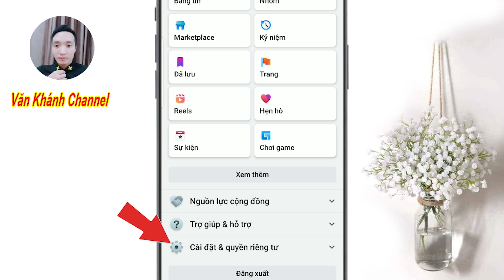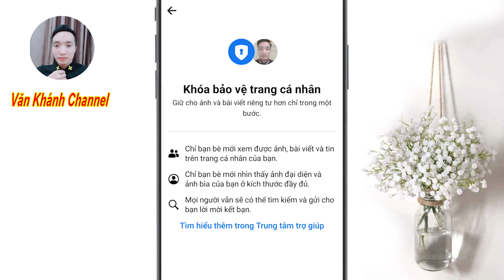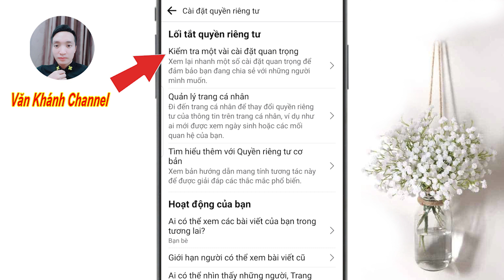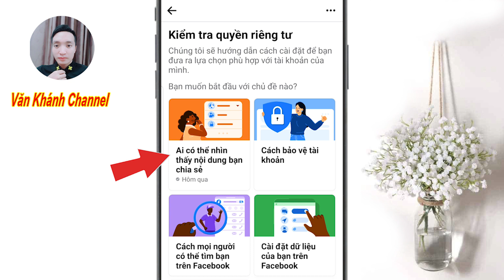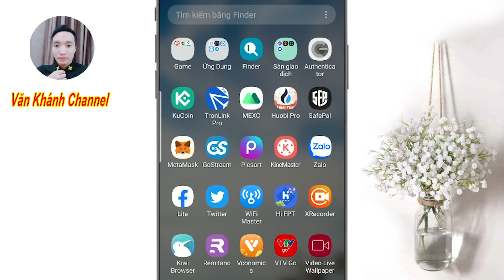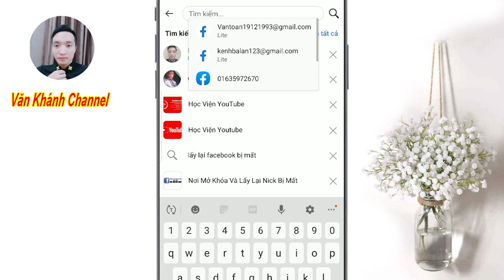Cách Bật Khóa Bảo Vệ Trang Cá Nhân trên Facebook Mới Nhất Hiện Nay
Video hướng dẫn mọi người Cách Bật Khóa Bảo Vệ Trang Cá Nhân trên Facebook Mới Nhất Hiện Nay sẽ giúp bảo vệ thông tin cá nhân trên tài khoản của bạn với người lạ cực tốt.

- Thủ thuật zalo hay
- hướng dẫn sử dụng zalo
- thủ thuật hay cho android